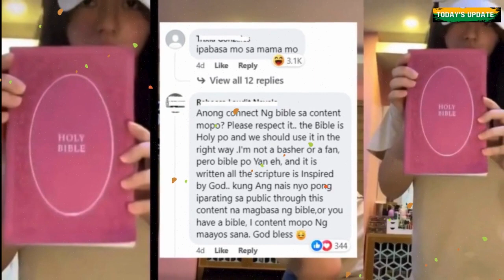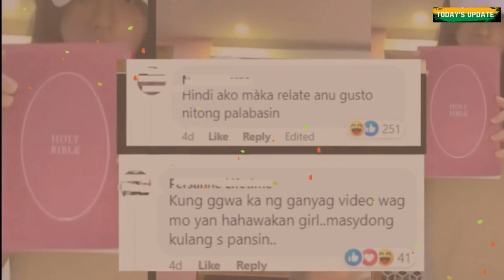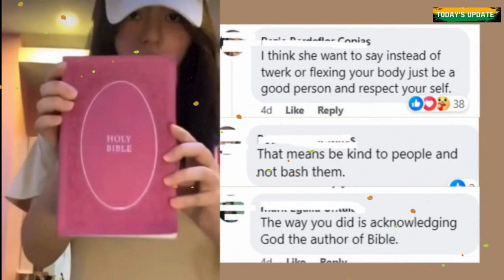Netizens nag-react sa video ni Cassy Legaspi na nagtangkang mag-twerk tapos nagpapakita ng Bibliya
Umani ng sari-saring reaksyon mula sa mga netizens ang isang video ng actress-host na si Cassy Legaspi na  nagtangkang mag-twerk at pagkatapos ay ipinakita ang Bibliya.